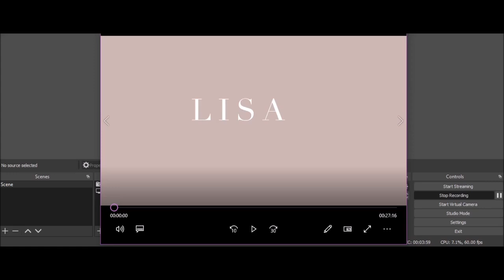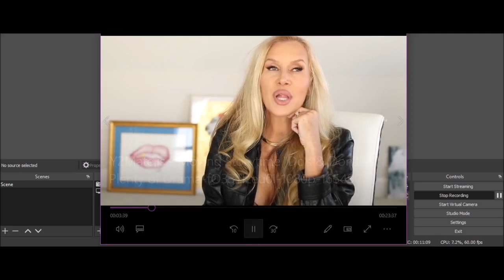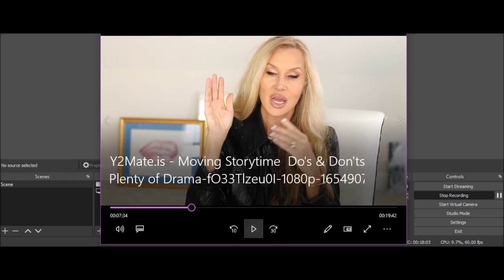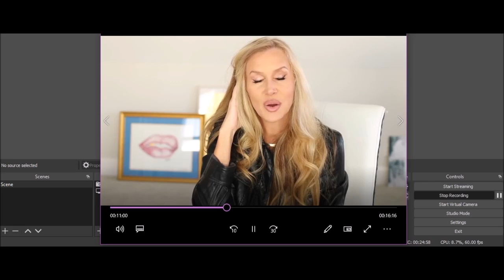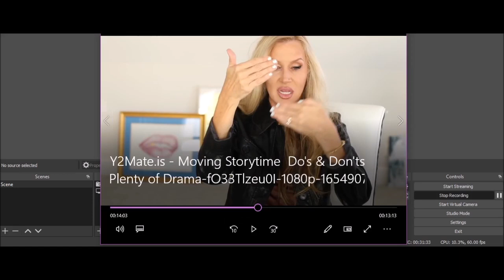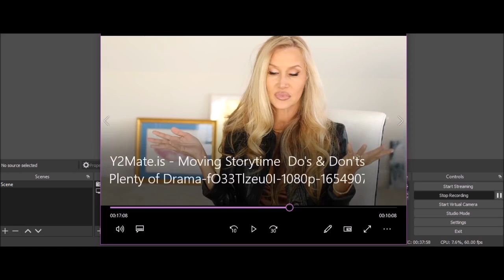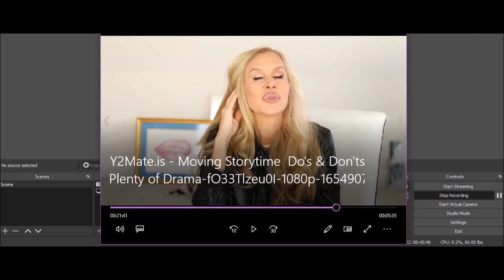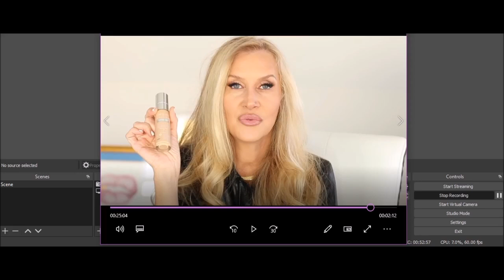Reacting to LisaLisaD1 Tips on how to move house and moaning about Bridgette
This does not mean I expect you to give me anything. But any donations will be put towards upgrading equipment for my channels thank you so much for even asking me. I have put stupid things on the wish list as I do not expect peope to spend too much money on me, thanks in advance for anything you choose to send me  :0) xxxx

LoriBeth428 often says “If you want to say something make your own channel” well here it is. I started with Lori videos as I have watched her for a long time and wanted to reply to all the lies she tells about me.

I will be adding more people as I go on so if you have any videos you would like me to react to drop a comment or if you want to contact me in private just drop an email to